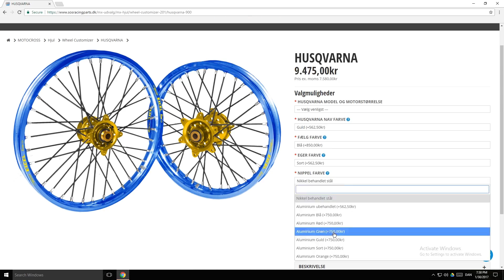SOS Racing Parts